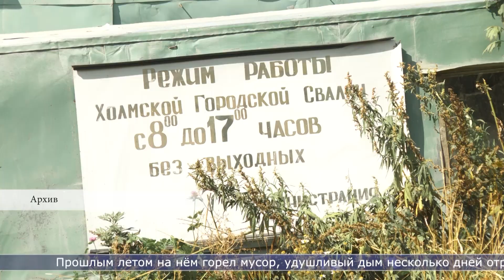01.03.2023 Свалка в Холмске официально прекратила работу